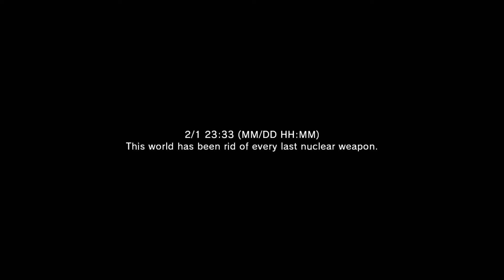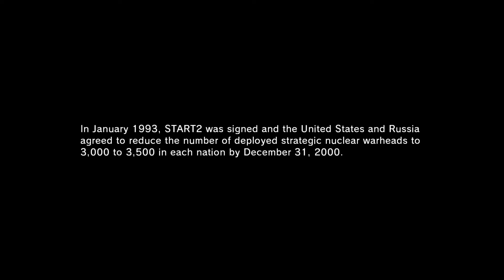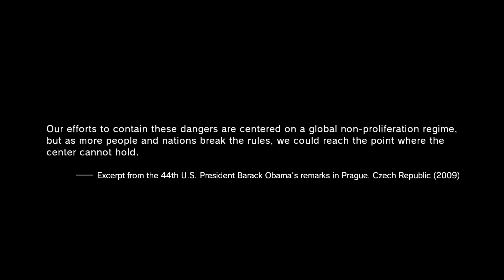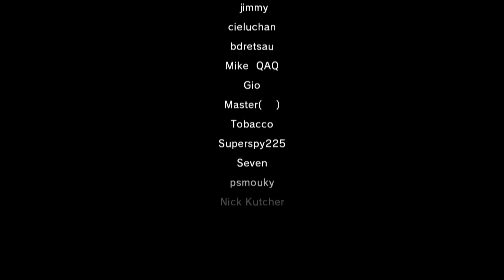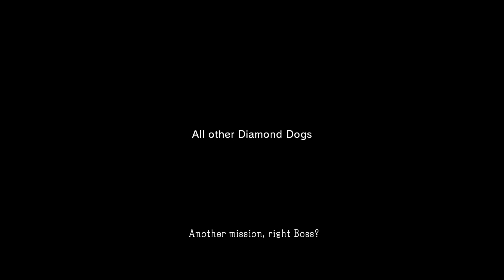MGSV: Nuclear Disarmament (PC) cutscene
Happened on PC platform, confirmed by Konami to be a mistake, don't really care other than PC players got to see it in-game.